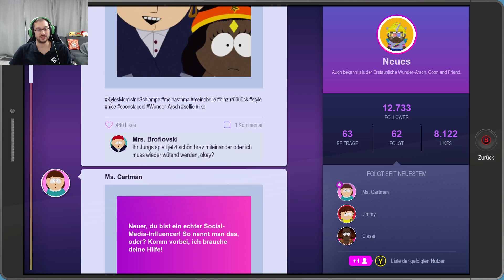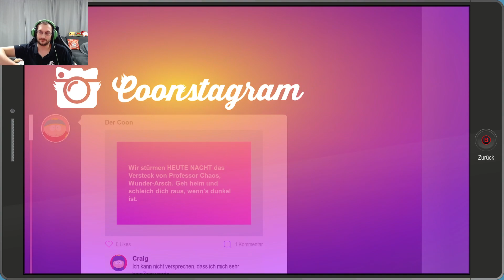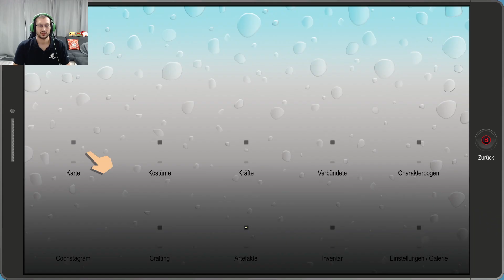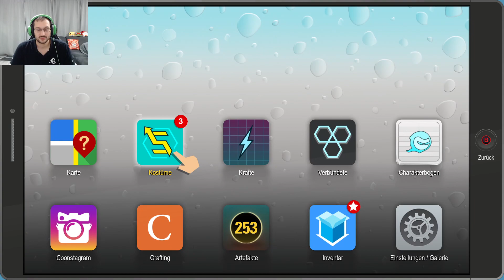Lets Play Live: South Park: Die rektakuläre Zerreissprobe #32 (Teuflisch)